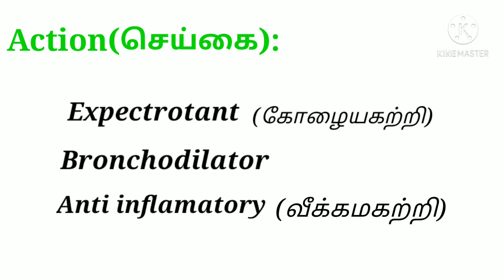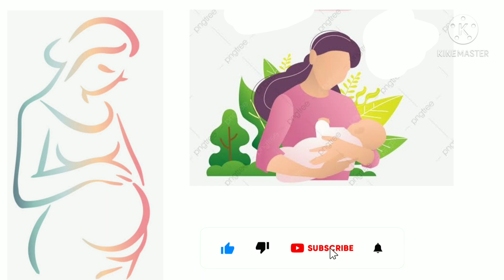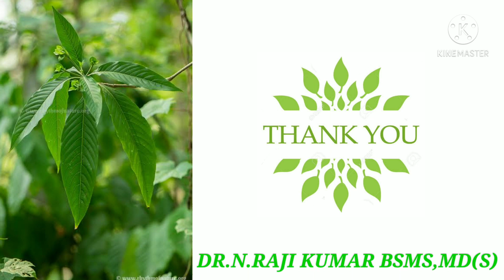நுரையீரல் நோய் குணமாகும் ஆடாதோடை மூலிகை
Do follow and watch our videos for more medical related videos
Do comment your doubts